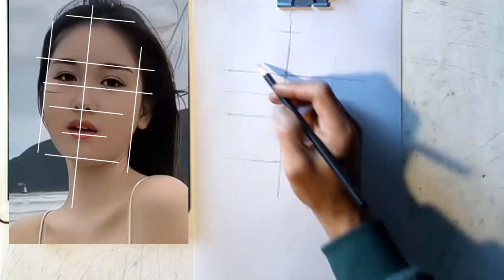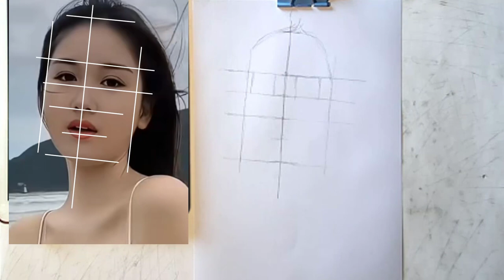HƯỚNG DẪN DỰNG HÌNH CHÂN DUNG ĐƠN GIẢN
HƯỚNG DẪN VẼ ẢNH CHÂN DUNG; Mỹ thuật nguyễn huy 77, HƯỚNG DẪN DỰNG HÌNH CHÂN DUNG BÚT CHÌ.Nhân vẽ ảnh chân dung truyền thần đen trắng, màu, khôi phục ảnh cũ mờ. Hướng dẫn dựng hình chân dung bút chì, vẽ tranh phong cảnh, đắp vẽ, vẽ chân dung chuyên nghiệp, dạy vẽ miễn phí, vẽ nhệ thuật. Xin LH: Zalo,đt 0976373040.